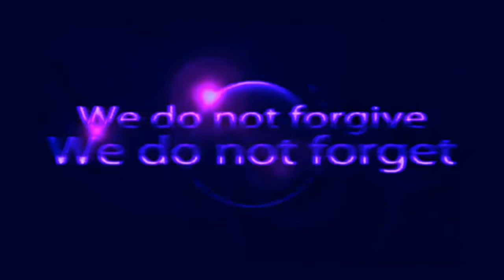Anonymous - Russia Threatens A Real War With US In Syria